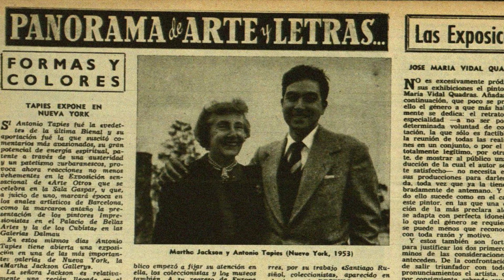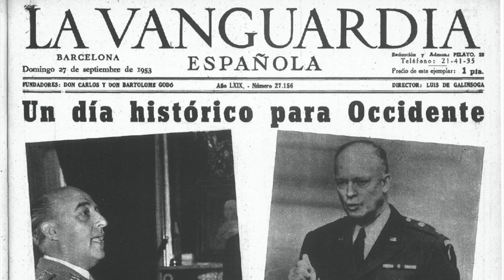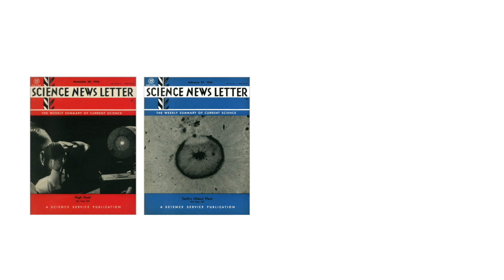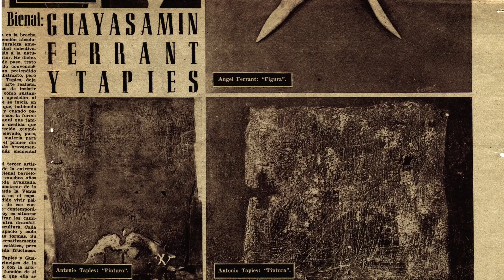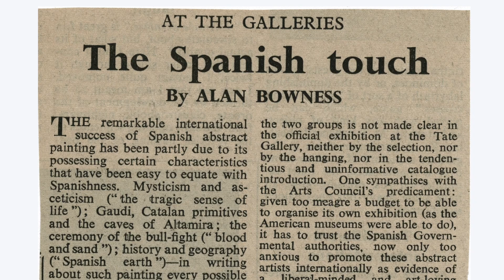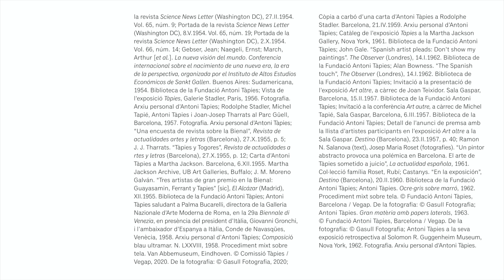Tàpies als 30 | Exposició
Vídeo explicatiu de l'exposició 'Tàpies als 30' de la Fundació Antoni Tàpies. Emmarcada en la celebració del 30è aniversari de la Fundació, aquesta mostra se centra en el període en què Antoni Tàpies estava a la trentena, és a dir, el decenni comprès entre el 1953 i el 1963. Durant aquests anys, Tàpies va assolir la maduresa del seu art amb la creació de les anomenades pintures matèriques.

"Tàpies als 30"
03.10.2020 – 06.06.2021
Fundació Antoni Tàpies
Barcelona, Catalunya

Direcció: Núria Homs
Coordinació i suport en la recerca: Marta Perarnau
Muntatge del vídeo: Agustín Ortiz